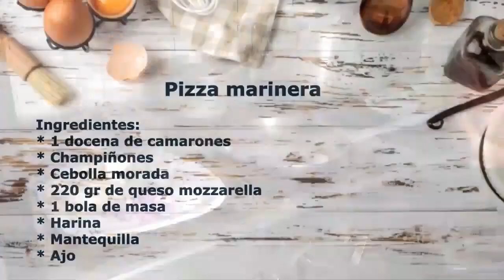RECETA: Pizza Marinera 🍕🍤 | ¿Cómo hacer Pizza de MARISCOS?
👨‍🍳 Prepara una deliciosa Pizza Marinera de una forma muy sencilla, en la cocina con el Chef Rigo Siordia.

Te compartimos la lista completa de ingredientes para que la prepares
* 1 docena de camarones
* Champiñones
* Cebolla morada
* 220 gr de queso mozzarella
* 1 bola de masa
* Harina
* Mantequilla
* Ajo